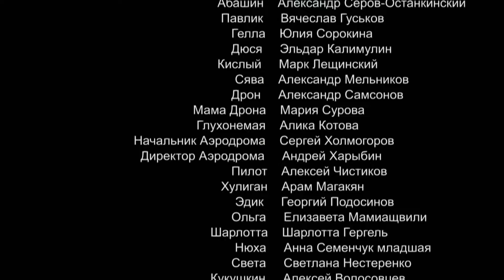Семейный бизнес. 2 Сезон. 13 Серия. Комедия. Лучшие сериалы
Полоса неудач Ильи Пономарева, с которой начались события первого сезона, осталась в прошлом. Сейчас в его жизни все отлично: и в семье, и в делах. Но предпринимательский дух героя не позволяет ему остановиться на достигнутом, он уверен: его творческий потенциал не должен ограничиваться рамками "мелкого и среднего бизнеса". И однажды в голову Ильи приходит очередная глобальная бизнес-идея - он хочет возродить пионерию и создать по всей стране сеть современных частных пионерлагерей! И неважно, что первый Дом Пионеров, который выкупает Илья, больше похож на обшарпанный сарай в подмосковном захолустье, а дети Пономарева не разделяют его пионерского задора. Им совсем не хочется работать в каникулы и ходить строем в дурацких галстуках, но Илье не впервой совмещать семью и бизнес. Он подписывает с ребятами договор на выгодных условиях, формирует из них "первый пионерский промо-отряд" и начинает воплощать свою мечту!